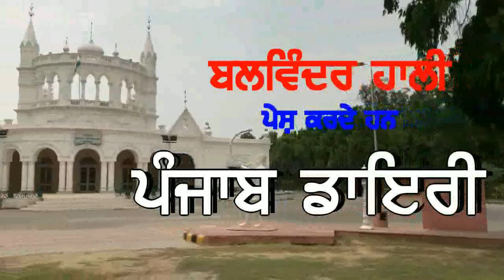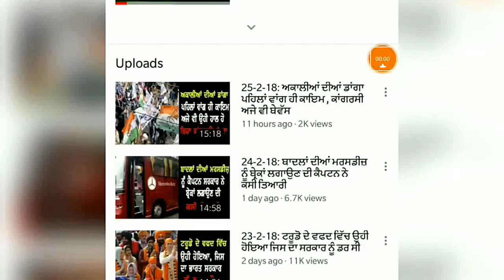10 june, 2018, 2nd: ਕਰ ਲੋ ਘਿਉ ਨੂੰ ਭਾਂਡਾ, ਬਲਾਤਕਾਰ ਕੇਸ ਦੇ ਗਵਾਹ ਹੀ ਨਹੀਂ ਆ ਰਹੇ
#518- ਪੰਜਾਬ ਡਾਇਰੀ ਨੂੰ ਕ੍ਰਿਪਾ ਕਰਕੇ ਅੱਗੇ ਵੀ ਸ਼ੇਅਰ ਕਰੋ ਜੀ, ਸਹਿਯੋਗ ਲਈ ਤੁਹਾਡਾ ਧੰਨਵਾਦ please watch, comment and share.